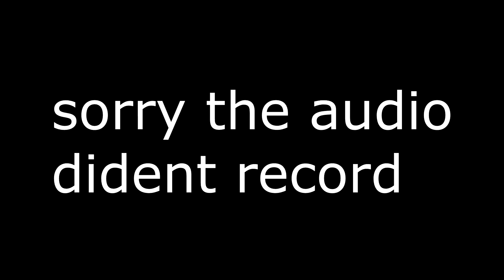F1 2018 AOR S16 Round 2